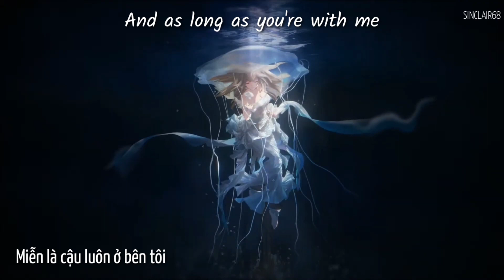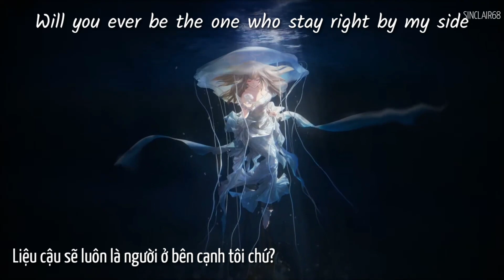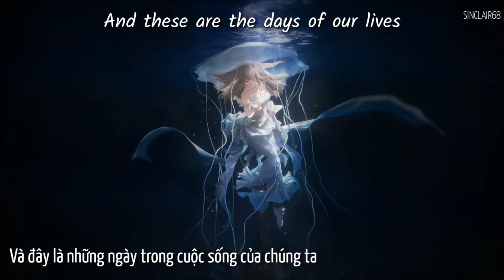[Lyrics + Vietsub] L.I.F.E - Remady & Manu-l Remix《 00:51 》| Nhạc hot Tik Tok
Lyrics:
I've been walking a thousand miles
To many places
And I know there's a reason why
Whatever I do
And the day that I met you
I would always find the way to make it right
Anyplace, anywhere, anytime
Everyday is a winding road
You gotta ride it
'Cause I know that I can't be wrong
Whatever I do
And as long as you're with me
We would always find the strength to carry on
Anyplace, anywhere, anytime
And these are the days of our life's
And these are the days of the days
Of your life
Of your life
It's how we learn and it's how we grow
I gotta be patient
All it takes is to let it go
I need to know
Even if the lights go out
Will you ever be the one who stay right by my side
Anyplace, anywhere, anytime
And these are the days of our lives
Of your life
Of your life
Anyplace, anywhere, anytime
Of your life
Of your life

Đăng ký Sinclair68 và bật thông báo để không bỏ lỡ bất cứ video nào nhé